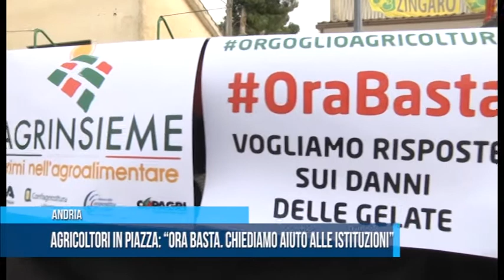Andria | Agricoltori in piazza, ora basta